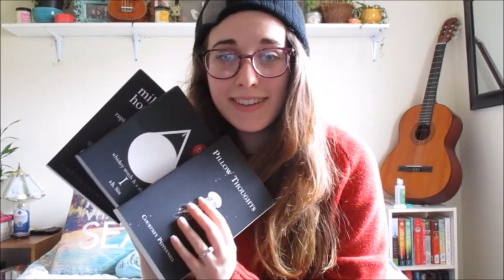Christmas Book Haul